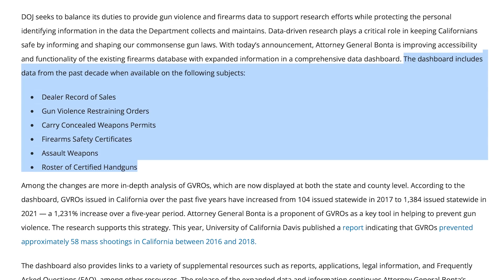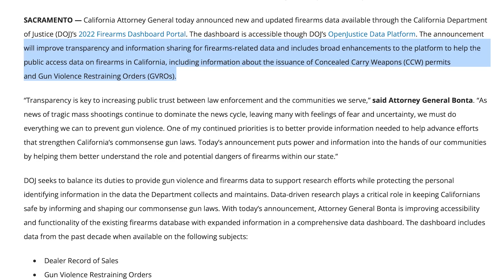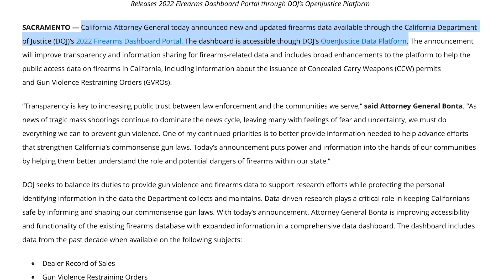BREAKING: AG just doxxed most gun owners in the state!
California Attorney General just doxxed most gun owners in the state!